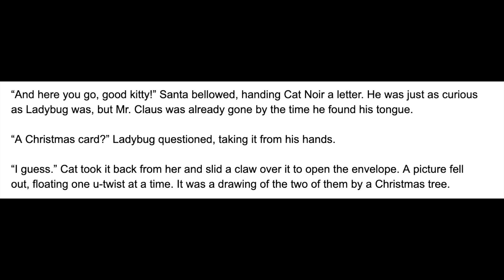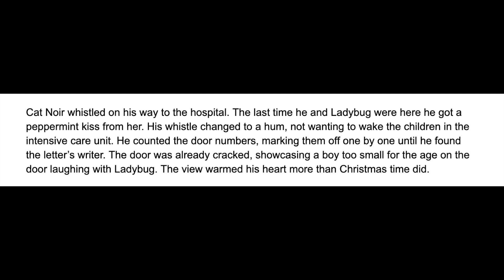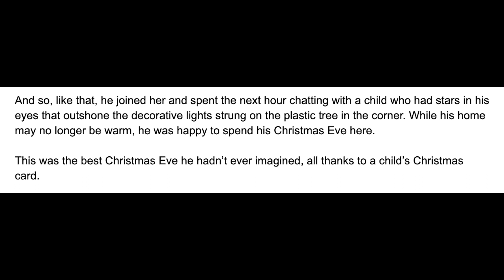A Christmas Card - A Miraculous Ladybug Fanfiction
Santa delivers a card to Cat Noir and Ladybug -  A Miraculous Ladybug fanfiction read aloud.

The artwork for this video was provided by Curfay - Check out their Social Media!